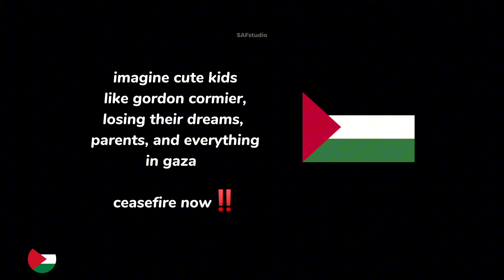Tiny Gordon Cormier - He's so cute😍🤗 "Avatar The Last Airbender"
OMG😱 Wuooaawww